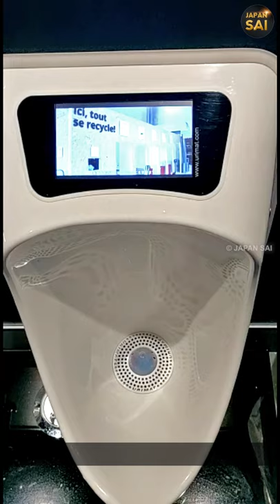Technology in Toilet#shorts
In Tokyo Shibuya ward they opened a new IKEA showroom and in the toilet, they kept this. I was a bit confused about the level of technology that reaches even the toilet. Smartphones, TV, Laptop, game consoles, too much screen time, now screen invaded even our pissing pan. In the modern capitalistic economy, they won't let you do the "job" peacefully. I am confused, I shall appreciate or get angry, not sure.